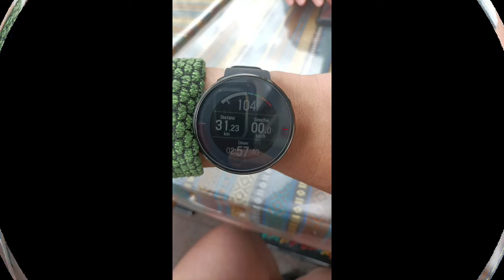My Life Is Colorful auf Tour von Ratzeburg nach Lübeck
Willkommen bei My Life Is Colorful,

Auf Tour mit dem Rad von Ratzeburg nach  Lübeck auf dem Dregerweg wunderschön und mit viel Spaß.
Es ist eine mittelschwere Tour und sehr Abwechslungsreich, wunderschön.
Die Luft ist toll durch den Wald und am Wasser entlang.

Unsere Touren kann du bei Komoot nach fahren wenn Du magst.
Link hier im Profil🤗.

Viel Freue beim schauen!

Deine Katja

Neue Wege Gehen